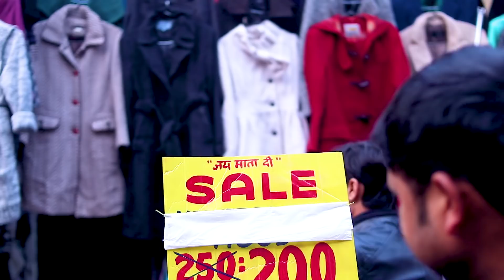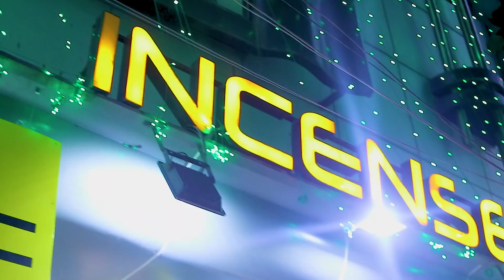Beginner's Guide To Sarojini Nagar Market | Shraddha Gurung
Hey, guys!

As promised, the Sarojini video is here!! ) has never been to Sarojini ever in her life and I took her on a very, very crowded Sunday afternoon so she was little overwhelmed but I'm so happy that she was such a sport!❤

This is just a simple tour on one side of the market because you can't possibly cover the market in one go. We've cover two major lanes (shop no 101. onwards and shop no. 137 onwards).

Hope you guys enjoyed this and I'd love to know what more would you like to see from my Sarojini series! :)

Shot by Vishal KC ( Touchwood Film) . You can follow him on Instagram!